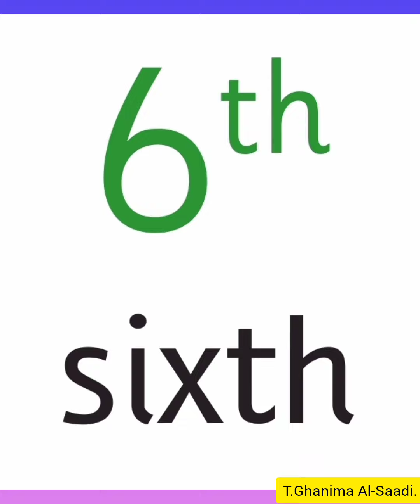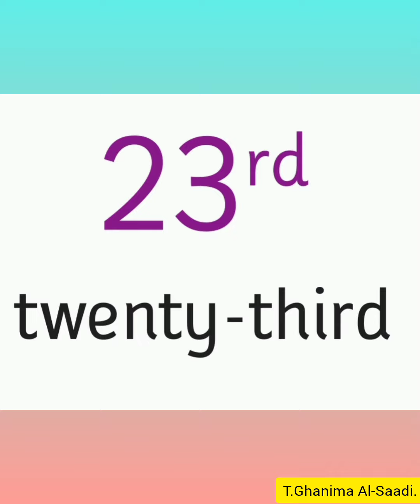G4B.U8.L (8.6)Vocabulary and Grammar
Listen, point and repeat.